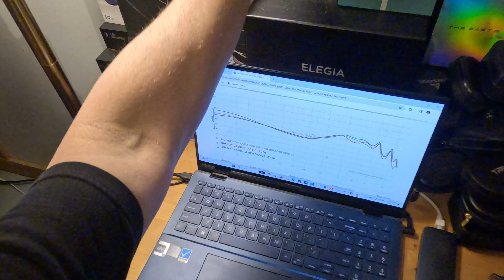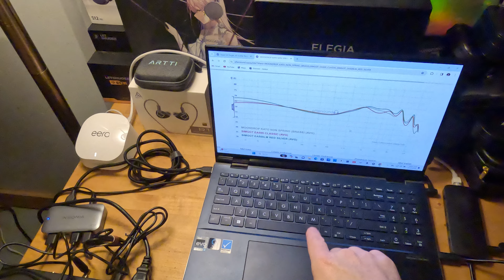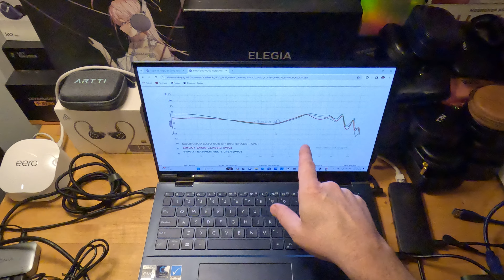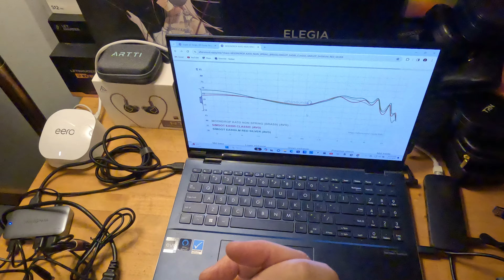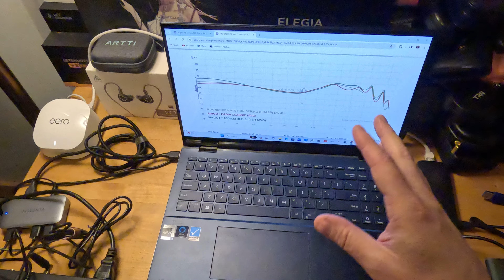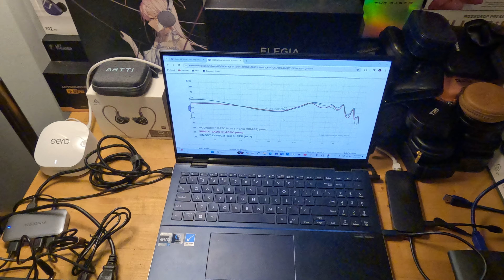SIMGOT EA500LM vs EA500 vs MOONDROP KATO!!! How did they compare? Watch and find out!!!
This was going to be a normal review video of the new EA500LM, but it just kinda organically flowed into a comp video.  Hope you like it.  I learned a LOT from the LM and from the OG EA500 and of course my sentimental favorite KATO had some things to say as well. Oh and I did NOT end up nozzle rolling for this video.  Each was tested using their "stock" components... aside from the ear tips.  You will see why in the video!  Enjoy!

Moondrop Kato (if you want to go old school)

Ps.  Thank you to Timmy Vangtan @Gizaudio for providing the graphs on squig.link